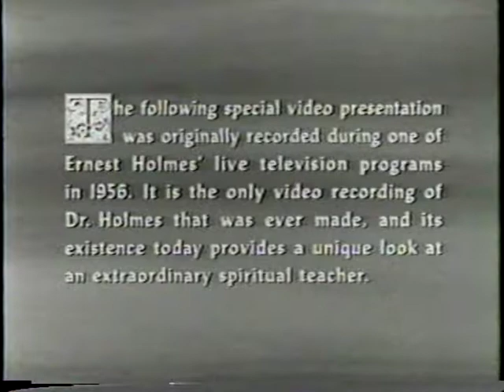THIS THING CALLED LIFE